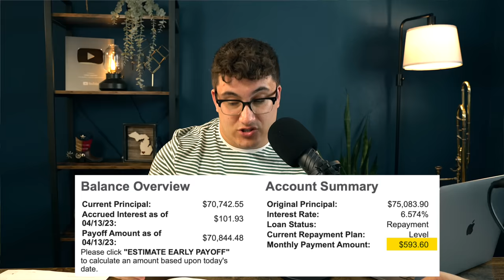Borrowing $70,000 To Buy Fast Food | Financial Audit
Cellphone bills are too expensive, use my link to find a plan starting as low as $15/month in just 15 minutes thanks to this episodes partner, Mint Mobile

1) Acorns: Start investing, or open a retirement account, and get a free $5 by using my

2) Aura: Protect your online privacy and security NOW and for free by following my

4) Fizz: A debit card that builds credit while preventing overspending use CALEB10 for a $10 signup bonus!

Chapters:

00:00 Job and Income
06:00 Mint Mobile
06:40 This is a MESS
09:29 Giving a bunch to his girlfriend?
12:11 Endless excuses.
14:35 Dude... just change THIS at least
17:58 Just STOP
20:25 It gets WORSE?!
24:05 Anything for love I guess...?
28:19 This is INSANE
31:16 Justification, justification, justification...
35:22 STOP THIS
42:40 It's time to budget
48:23 CLEAN UP THIS MESS
56:06 Hammer Financial Score